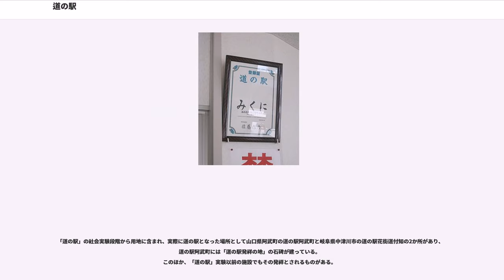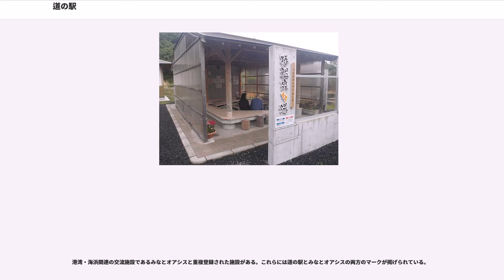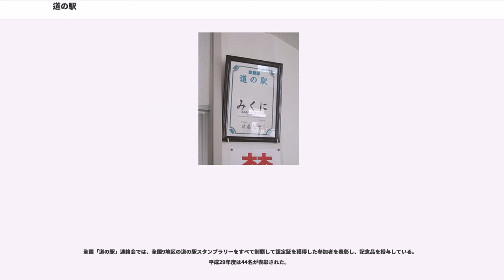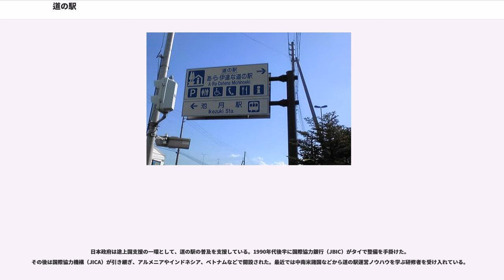道の駅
道の駅（みちのえき）は、日本の各自治体と道路管理者が連携して設置し、国土交通省（制度開始時は建設省）により登録された、商業施設・休憩施設・地域振興施設等が一体となった道路施設である。1991年（平成3年）に実験的に始まり、1993年（平成5年）に正式登録された（後述）。道路利用者のための「休憩機能」、道路利用者や地域の人々のための「情報発信機能」、道の駅を核としてその地域の町同士が連携する「地域の連携機能」という3つの機能を併せ持ち、2019年6月19日付時点の全国登録数は、1,160箇所ある。

高速道路には24時間自由に利用できる休憩所のサービスエリア (SA) やパーキングエリア (PA) が整備されてきたが、一般道ではそうした休憩所はほとんどなかった。民間経営によるレストランや売店を併設したドライブインが休憩所の役目も担っていたものの、実質的にはドライブインの利用者しか使えず、24時間自由に利用できるものでもなかった。

「道の駅」の制度が創設された背景には、一般道路にも誰もが24時間自由に利用できる休憩施設が長らく求められていたことや、その休憩施設をドライバーたちのためだけのものではなく、その地域の文化・名所・特産物などを活用したサービスを提供し、道路利用者や地域の人々の情報交流や、地域連携と活力ある地域づくりを促進し、その地域の活性化をはかりたいという双方のニーズが相まって誕生した。

道の駅は官民提携のプロジェクトで、省庁の壁を超え、各自治体と国土交通省が連携をとり、計画的に地域振興施設の整備促進と、一般道路の休憩施設整備を併せて行うことが目的となっている。このため、自動車専用道路のSA・PAを「道の駅」として登録する場合は別途一般道からも連絡・利用できるようにしている。

1991年（平成3年）に実験的に山口県、岐阜県、栃木県に設けられたのを皮切りに、1993年（平成5年）4月に第一次分として全国103箇所の道の駅が登録された。その後、主に地方の幹線道路（国道や主要地方道）から整備が開始され、道の駅を通じて地域の農産物の販売は増加し、情報発信によって観光客が増えるなど、道の駅は各地で大きな反響を呼んだ。2000年（平成12年）には550カ所を突破してその後も道の駅は増え続け、それまで東京など大都市周辺には道の駅は存在しなかったが、2007年（平成19年）4月、八王子市に東京都初の道の駅（八王子滝山）が開設されたことにより、47都道府県すべてに道の駅が設置された。
2014年（平成26年）4月1日には道路標識、区画線及び道路標示に関する命令が改正され、道の駅への案内標識が初めて正式に定められた。

24時間利用可能な休憩施設、地域活性化の発信拠点としてのニーズが求められるため、市町村単独か道路管理者と市町村や公的な団体によって道の駅は整備されている。ただし設置の条件は、休憩機能、情報発信機能、地域連携機能を有することとされ、これら条件が満たされれば道の駅として登録することができる。

道の駅の設置間隔については、高速道路のSA・PAのような明確な基準は設けられていないが、おおむね10キロメートル (km) 程度の間隔があるように計画されている。なお、間隔が10 km以下となる申請があった場合は、特徴の違いによる棲み分け、交通量の状況、地域の実情などを総合的に判断して決定する。

また設置が進む中で平時の目的以外にも、道の駅は新潟県中越地震、東日本大震災、熊本地震などで災害支援に役立ち、一時避難場所、緊急車両の中継基地等で活躍しており、その効果が実証されている。

道の駅は、24時間利用可能な一定数の駐車スペース、トイレ、24時間利用可能な電話、情報提供施設を備えた施設であることが登録の条件となっている。また、多くの場合、道路や地域の情報を提供する案内所が置かれ、その他、その地域の自主的工夫のなされた施設が設置され、その地域の文化・名所・特産物などを活用した農産物直売所、売店、レストランなどのサービスが提供されている。これまでに地域の特色を生かした個性ある道の駅が誕生しており、温泉や宿泊施設、公園、博物館を併設したものなど多様である。規模は高速道路のPAのように小規模なものもあれば、ハイウェイオアシス、鉄道駅、温泉施設を併設した規模の大きな道の駅もあり、形態も様々である。なお、わずかだが、冬期は積雪などのため閉鎖される道の駅がある。

2004年10月に発生した新潟県中越地震...